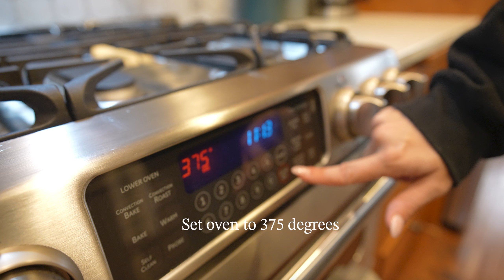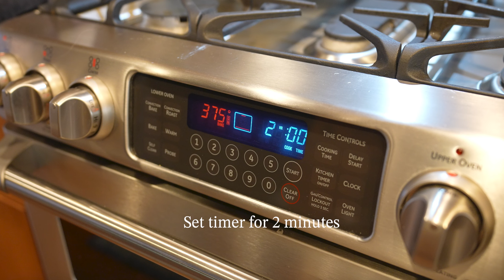Peanut Butter Blossom Cookie Slideshow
Comjour 333 Assignment 5: Slideshow